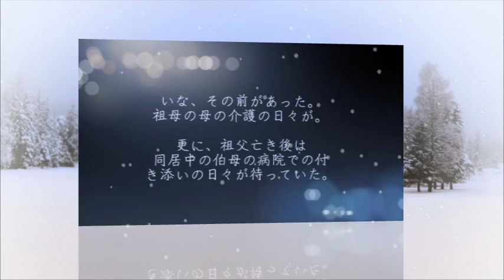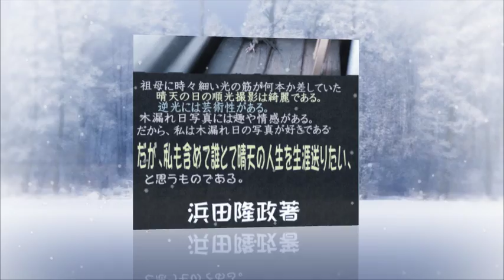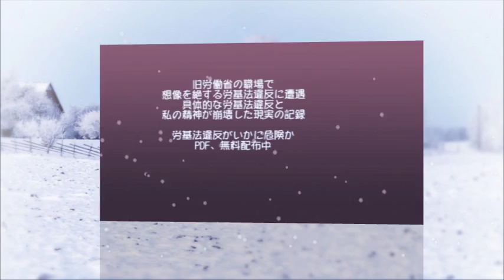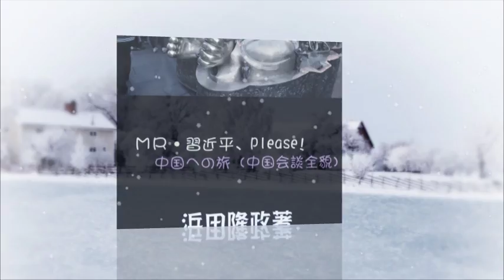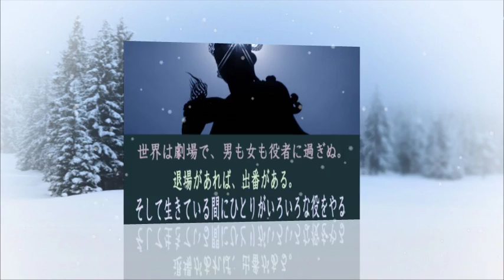木漏れ日人生―浜田隆政本の世界２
『閉じた窓にも日は昇る』と同一写真を別の形で編集。
映像と音楽だけでもお楽しみいただけます。
掲載写真は、全て、私・浜田隆政撮影。
音楽は、ホームページ作成ソフト・『感動かんたん！フォットムービー』に標準サンプルとして掲載されていたものを使用。曲名はLines Build Walls - Ehren Starks。
浜田隆政
収録著作
『閉じた窓にも日は昇る』上巻、下巻、付録編。
『恐るべき労基法違反・２０１１年版』
『求め続けて』第一部、第二部、第三部。
YouTube動画『閉じた窓にも日は昇る』と同一写真を別の形で編集。本格動画作成訓練兼用。